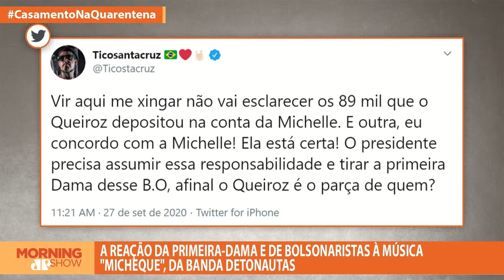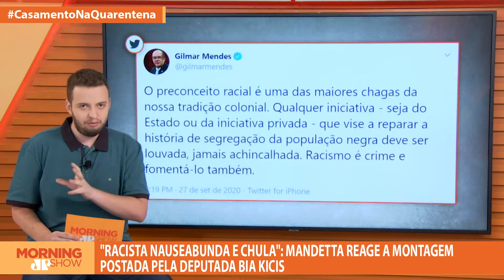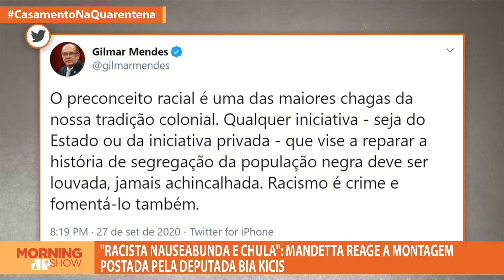MORNING SHOW - 28/09/20